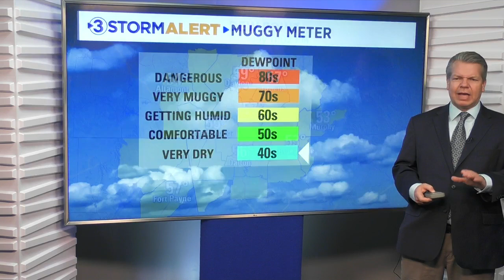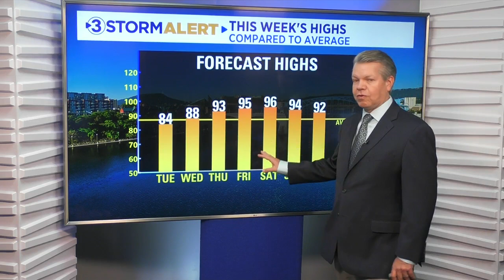David Karnes' Tuesday morning weather